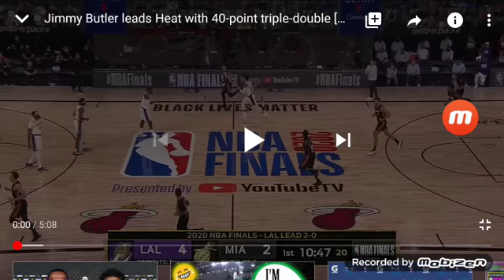Jimmy Butler Goes crazy by dropping 40 points Against the Lakers 🔥🔥🏀💪!!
Nobody could stop Jimmy 🔥🔥💪